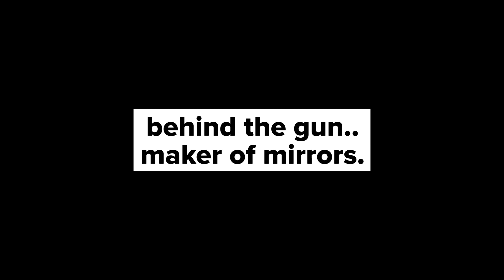make mirrors not oranges Part 2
behind the gun. episode 21
mirror making 101.. plus some. automobile classic autopainting detailing @OpalKustomz